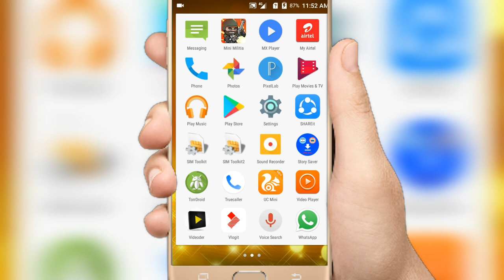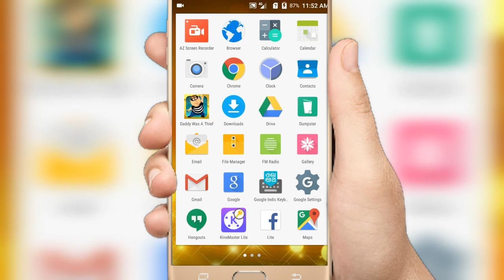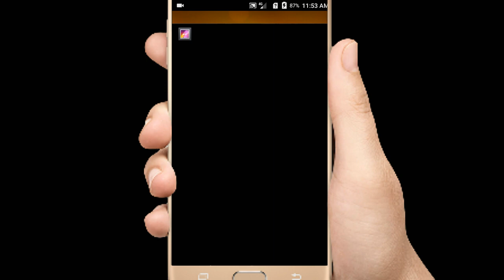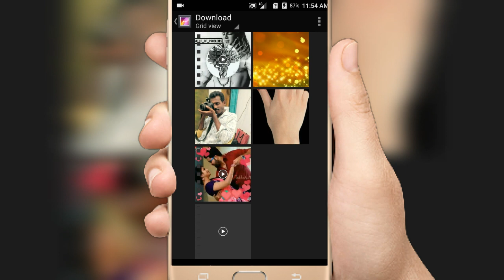HOW TO DOWNLOAD FACEBOOK STATUS | தமிழ்